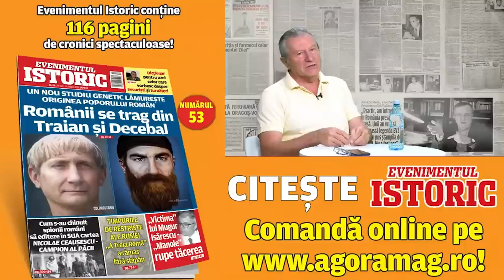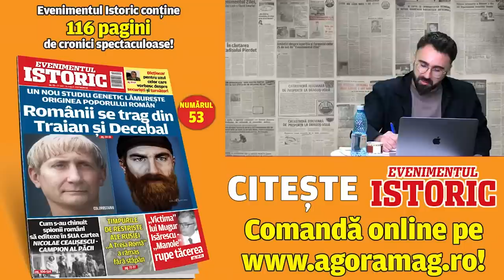Radu Berceanu a dat lovitura! Avioanele electrice românești i-au cucerit pe nemți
De la Palatul Victoria, în biroul de proiectare și în hangarul de producție. Fostul lider al Partidului Democrat s-a întors la meseria lui de bază după ieșirea din politică și construiește avioane ultra-ușoare, atât cu motorizare clasică, dar și cu propulsie electrică.